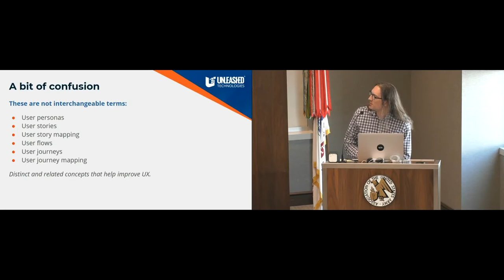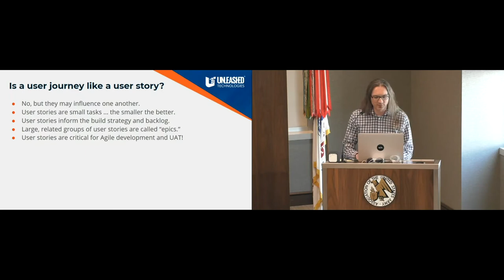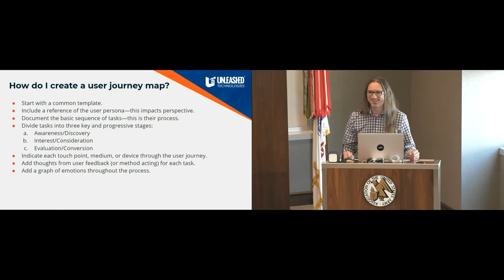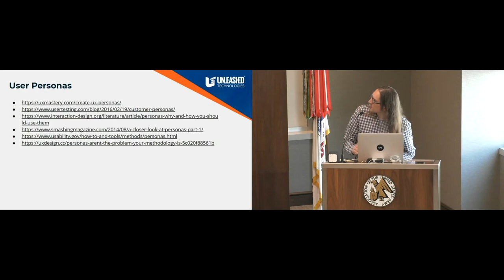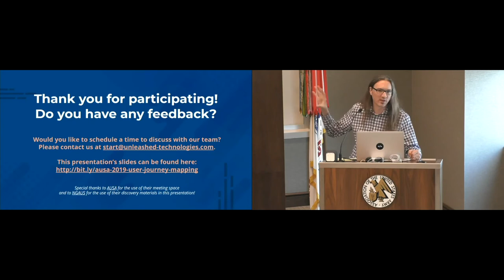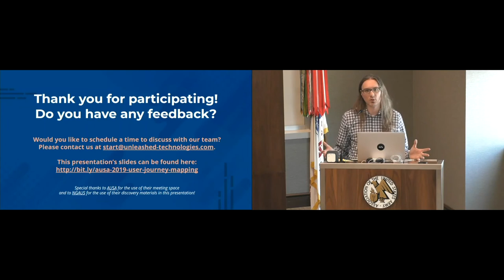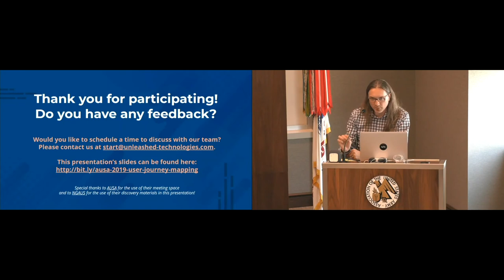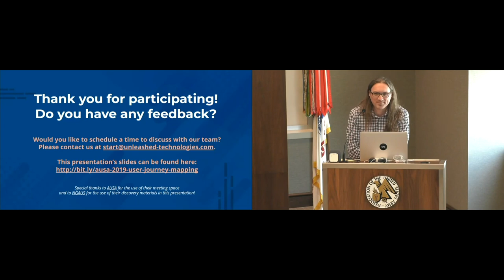User Journey Mapping Presentation at AUSA on 2019-07-16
Understanding user journeys will help us to analyze a person's feelings, thoughts, and touchpoints as they move through different stages in the awareness, consideration, and conversion phases of a funnel. Incorporating the information gathered from a user persona and other user research can help us to identify areas where we can improve user experience on a website. This kind of understanding can lead to more efficient and higher converting digital experiences. User journey mapping is sometimes confused with user stories and user workflows, which is something clarified in this presentation.